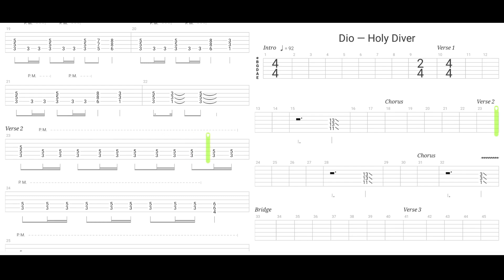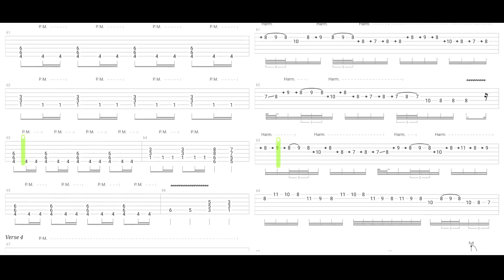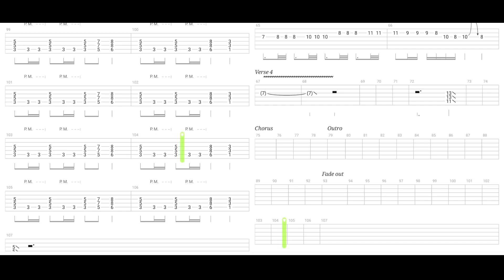Dio - Holy Diver | Rhythm & Solo GUITAR TABS | Cover | Tutorial | Lesson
Tuning: Standard E (EADGBE)
Rhythm and Lead guitar tabs "Holy Diver" by Dio (Vivian Campbell)